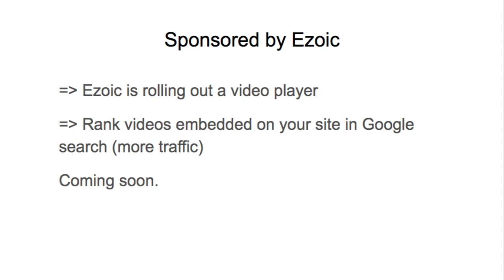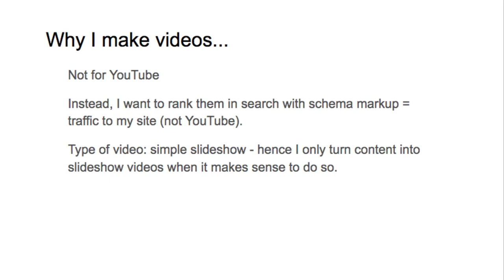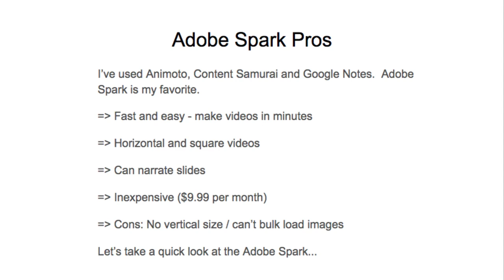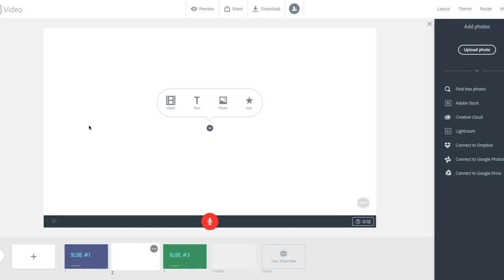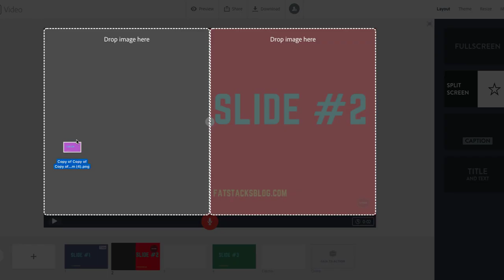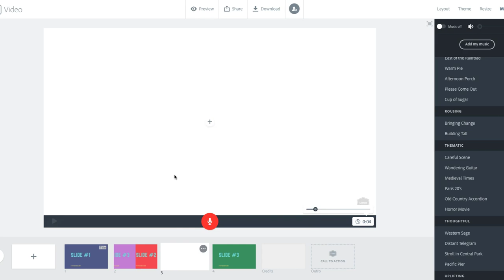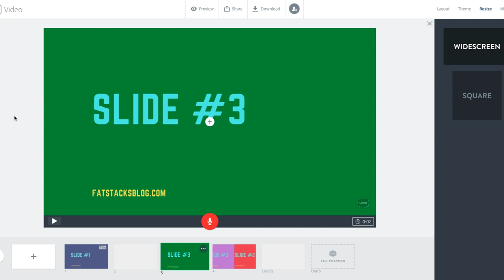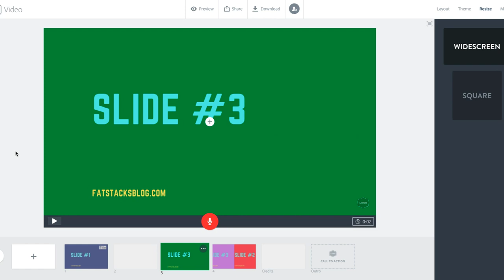Adobe Spark Review - Why It's My #1 Video Slideshow Maker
Quick video explaining why I make slideshow videos and how I make them with my favorite slideshow video maker - Adobe Spark.  Video includes demo of this software so you can exactly what features it offers.

Why I make videos...
Not for YouTube
Instead, I want to rank them in search with schema markup = traffic to my site (not YouTube).
Type of video: simple slideshow - hence I only turn content into slideshow videos when it makes sense to do so.

Adobe Spark Pros
I’ve used Animoto, Content Samurai and Google Notes.  Adobe Spark is my favorite.
- Fast and easy - make videos in minutes
- Horizontal and square videos
- Can narrate slides
- Inexpensive ($9.99 per month)
- Cons: No vertical size / can’t bulk load images